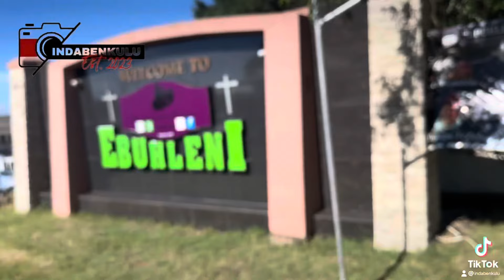Izwi leNkosi uNyazi Lwezulu nge Mass Graduates Ceremony